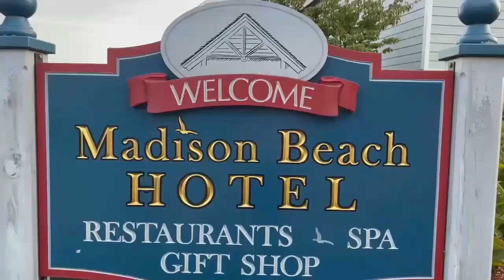short video 50th birthday presentation# Teaser2